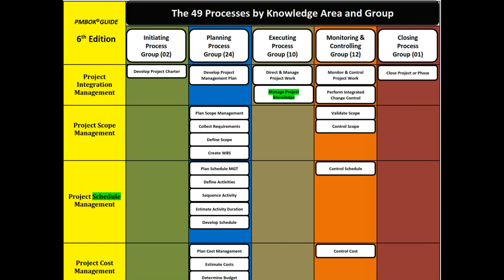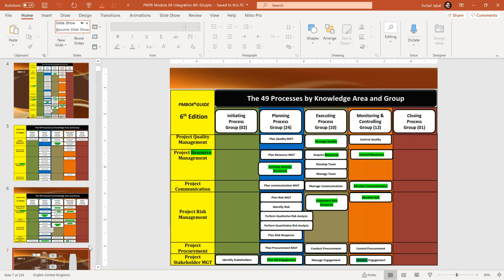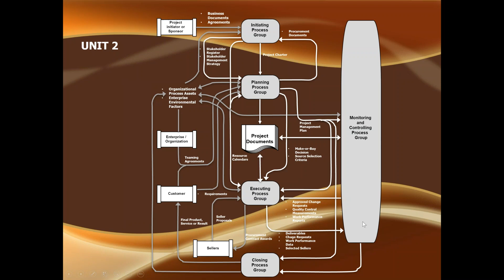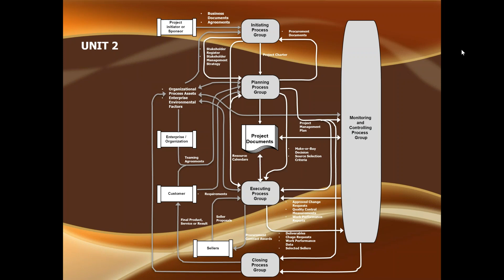2020 05 08 14 48 AKAH ONLINE PMP EXAM PREP 17 APR 24 May 2020 2 5 PM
7th Day of Online PMP Exam Prep Course for Agha Khan Economic Board conducted on 8 May 2020 at GoToTraining by Suhail Iqbal of SysComp International (Pvt.) Ltd.